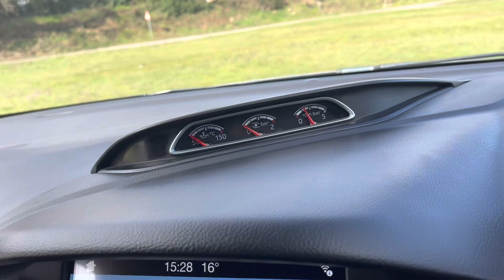FORD FOCUS ST-3